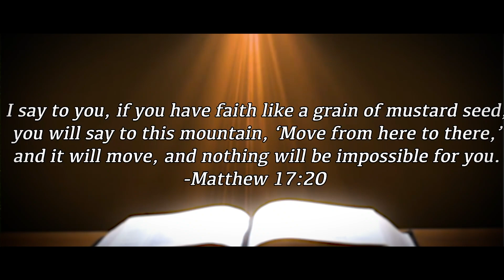Grace Allen Abraham || Christmas Diary || 2023